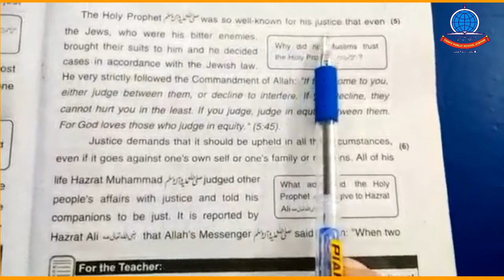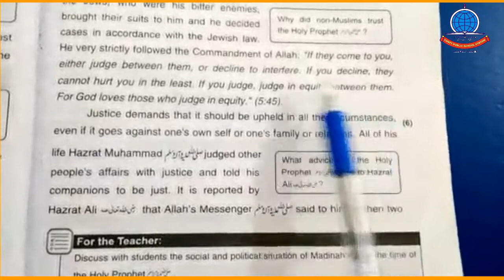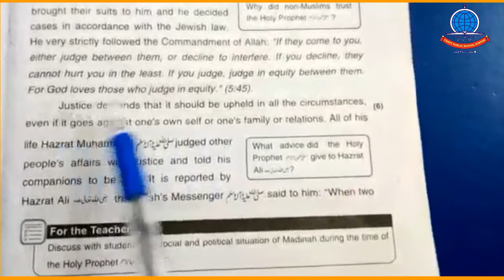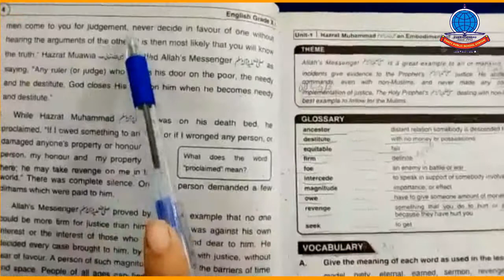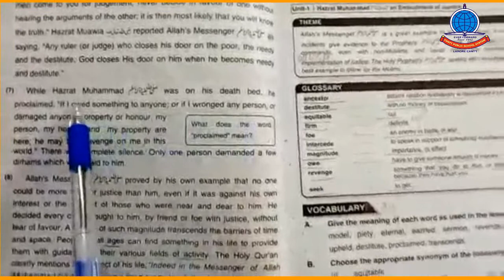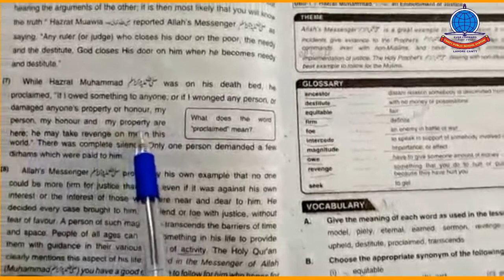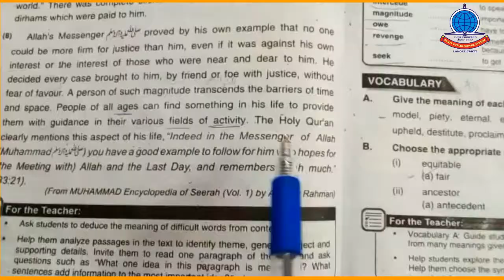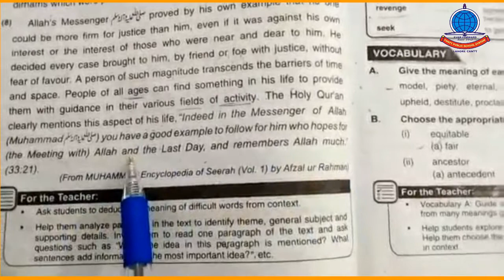English K 10 Lecture 3 Unit 1 Passage No 5 8